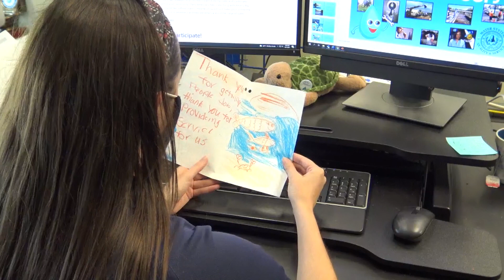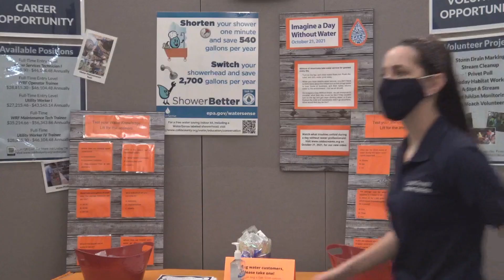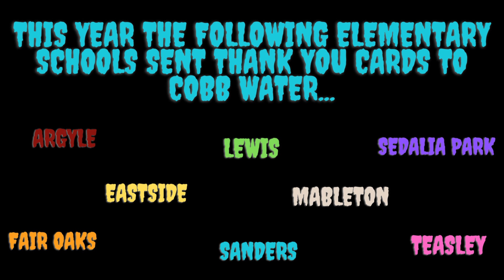Imagine a Day Without Water Professionals